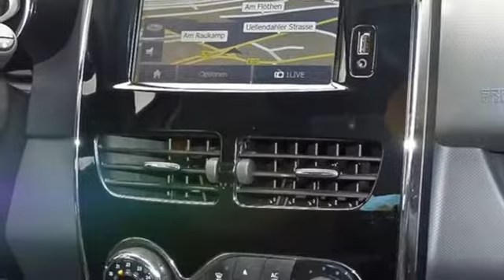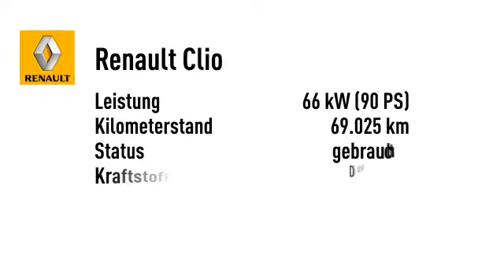Renault Clio dCi 90 Dynamique *NAVIGATION*GLASDACH*